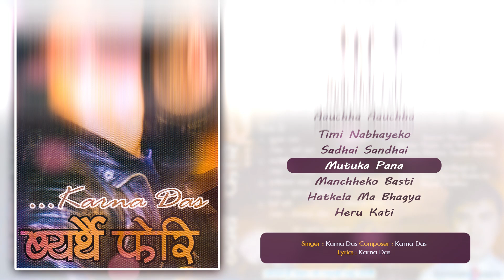Byarthai Feri | Karna Das | Aauchha Aauchha | Timi Nabhayeko | Sadhai Sandhai | Nepali Songs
Presenting "Byarthai Feri" Songs only on Nepali Geet's official YouTube channel.

1. Byarthai Feri
➤ Singer – Karna Das
➤ Lyrics – Tirtha Tamang

2. Aauchha Aauchha
➤ Singer – Karna Das
➤ Lyrics – Karna Das

3. Timi Nabhayeko
➤ Singer – Karna Das
➤ Lyrics – Loknath Manen

4. Sadhai Sandhai
➤ Singer – Karna Das
➤ Lyrics – Shyam Gurung

5. Mutuka Pana
➤ Singer – Karna Das
➤ Lyrics – Karna Das

6. Manchheko Basti
➤ Singer – Karna Das
➤ Lyrics – Karna Das

7. Hatkela Ma Bhagya
➤ Singer – Karna Das
➤ Lyrics – Krishna Prasad Gautam

8. Heru Kati
➤ Singer – Karna Das/Sharmila Bardewa
➤ Lyrics – Loknath Manen

🎧Listen Live!